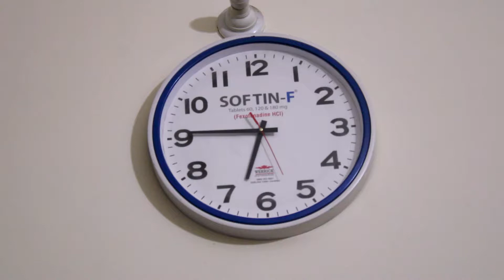Epic meetup | Father son | meeting | back home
Ghar jana para mehnga Papa shocked son rocks. non stop comedy
Son going to home to meet his family
Most awaited video epic meetup. PUNCHNAMA Presents son caught papa  watch till end and try not to laugh.
special thanks to the makers and producer of